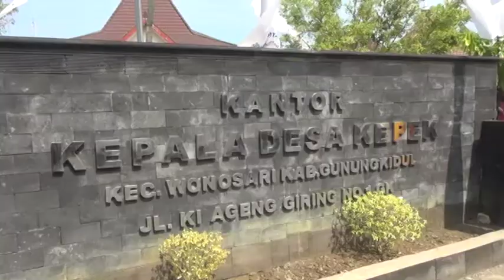ADILUHUNG - BERSIH DESA KEPEK - JOGJA TV#1